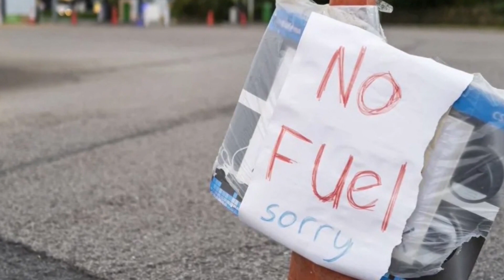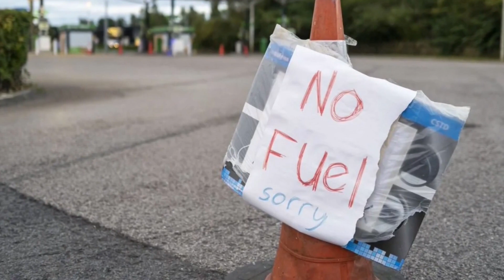អាល្លឺម៉ង់មិនហ៊ានប្រាប់ការពិត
អាល្លឺម៉ង់និយាយថាខ្លួនដឹងអ្នកធ្វើវិច្ឆេទកម្មលើ Nord Stream, ប៉ុន្តែមិនហ៊ាន ទម្លាយការពិត។

ជាងមួយខែហើយចាប់តាំងពី nord stream1 និង nord stream 2 ត្រូវទទួលរងអំពើវិច្ឆេទកម្ម នៅក្រោមបាទសមុទ្របាល់ទិក កាលពីថ្ងៃទី ២៦ ខែកញ្ញា ២០២២។ រហូតមកដល់ពេលនេះគេមិនដឹងថាអ្នកណាជាអ្នកនៅពីក្រោយអំពើវិច្ឆេទកម្មនេះទេ។ តាមច្បាប់អន្តរជាតិ ការបំផ្លាញហេដ្ឋារចនាសម្ព័ន្ធជនស៊ីវិលគឺជាអំពើរភេរវកម្ម។
ដើមឡើយហ្វាងឡង់ ស៊ុយអែត និងអាល្លឺម៉ង់មានបំណងបើកការសើបអង្កេតរួមគ្នា ដោយសារព្រឹត្តិការនេះកើតឡើងនៅដែនសមុទ្ររបស់ហ្វាងឡង់និងស៊ុយអែត និងដោយសារអាល្លឺម៉ង់មានភាគហ៊ុននៅក្នុងក្រុមហ៊ុនហ្គាស់ប្រម។

សូមបញ្ជាក់ថាឆាណែលយើងខ្ញុំមិនមែនជាម្ចាស់នៃវីឌីអូនិងរូបភាពទាំងឡាយនៅក្នុងវីឌីអូនេះទេ។ យើងយកវាមកពីប្រភពផ្សេងៗដោយគោរពតាមគោលការណ៍នៃការប្រើប្រាស់ដោយសមស្របតាមការណែនាំរបស់ យូធូប តែប៉ុណ្ណោះ។